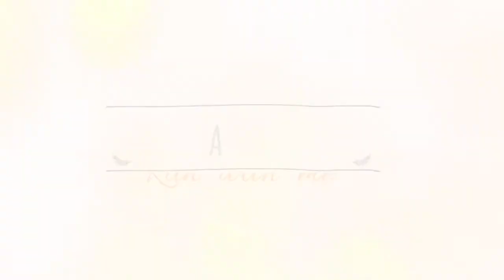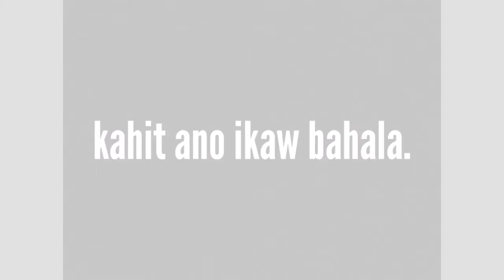TakBro 2019 : Run with me!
Location : De La Salle Santiago Zobel , Vermosa Campus

Song                                  Switch It Up
Artist                                  Lavadado
Licensed to Youtube by  TuneCore; ASCAP, and 1 Music
                                            Rights Societies
Skylike - Limitless (Vlog Music No Copyright)